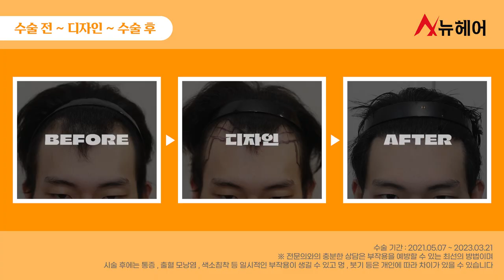M자모발이식 후기｜이렇게 달라질 수 있나요?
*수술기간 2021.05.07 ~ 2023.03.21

📁탈모약 탈모치료 정보 보러가기
탈모초기에 침착맨이 한 것과 주펄은 하지 않은 것(탈모초기 대응법)

오늘은 M자탈모를 모발이식으로 극복!하신 분의 사례를 설명드리는 시간입니다
사진 함께 보며 어떻게 변화했는지 같이 살펴볼까요?

✨탈모 극복 사례 더 보기